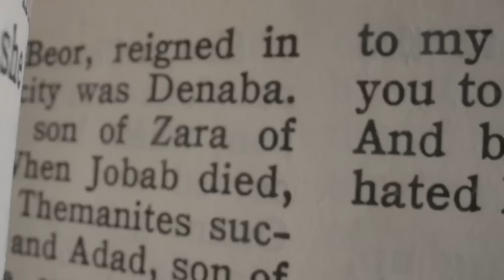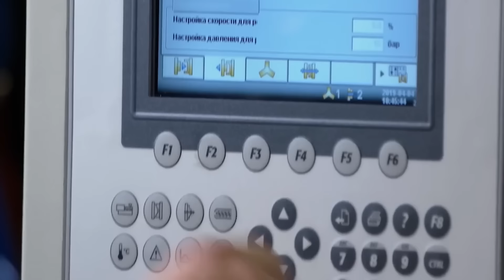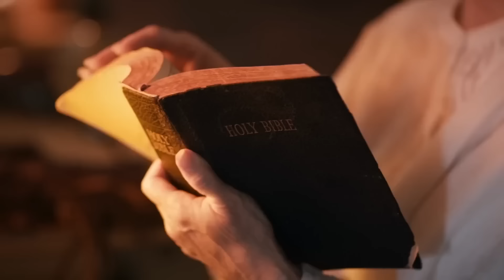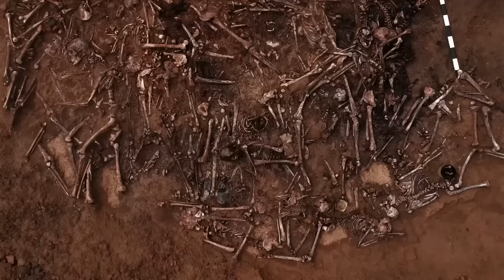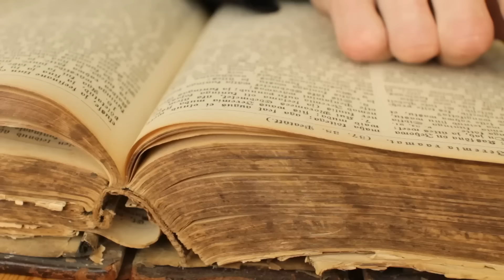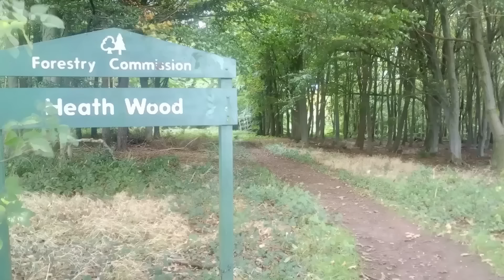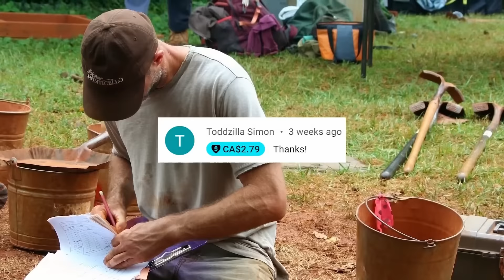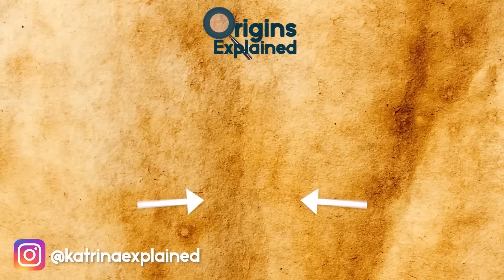ANCIENT Places Home To Legends & Myths